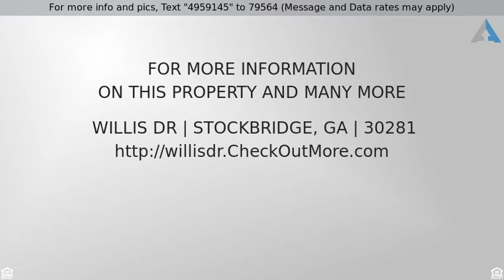Priced at $150,000 - WILLIS DR, STOCKBRIDGE, GA 30281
1.8 ACRE LOT IN HUDSON 75 BUSINESS PARK--RIGHT OFF

1.8 ACRE LOT IN HUDSON 75 BUSINESS PARK--RIGHT OFF I-75- OFFICE, MEDICAL, REAL ESTATE OFFICE, DENTIST, COMMERCIAL ZONED LOT.  TOTAL TAX APPRAISAL OF $548.900... PRICE JUST REDUCED TO $150,000 CALL AGENT WITH ANY QUESTIONS.